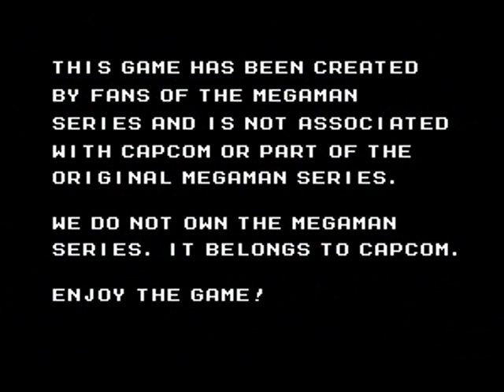MegaMan Unlimited - Story Intro w/ New Music + Robot Master Intros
Small update. Lots of work done. I've re-made the intro sequence music and I've completed the Stage Start sequences for all 9 Robot Masters. Work work work ^_^
YokuMan will be a secret Robot Master, much like BreakMan in MegaMan 3.
This is in-game footage. However the framerate is better in the actual game. It's 60 FPS in the game.
This footage is from a game that is still in early stages of development.
Upon uploading this video (July 15th 2009),
Intro & Stage Select are done.
NailMan's stage is fully built but there are no enemies or boss.  : P
RainbowMan's stage is fully built but there are no enemies or boss either.
JetMan's stage area 1 is built.

In the next weeks/days, I'll be working on spriting enemies and building more stages. Maybe work on a boss. I don't know.

The game itself is not available for download. Only will be once the game is complete. ( :

I don't own the MegaMan series. It belongs to CAPCOM.